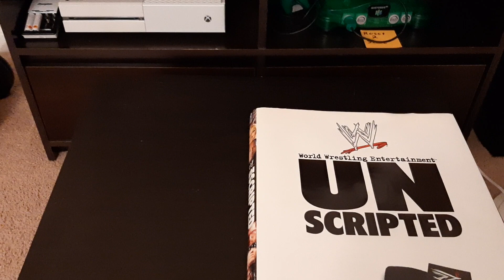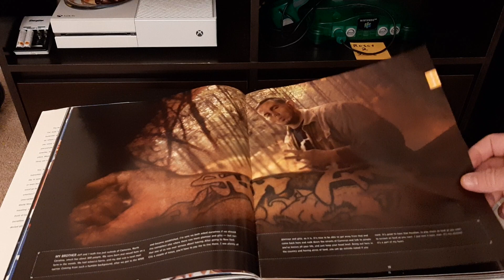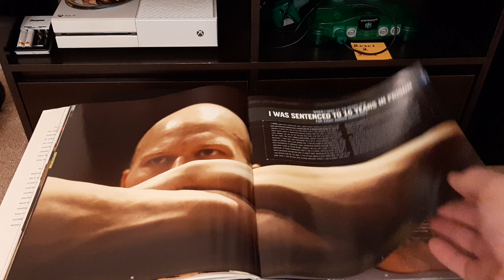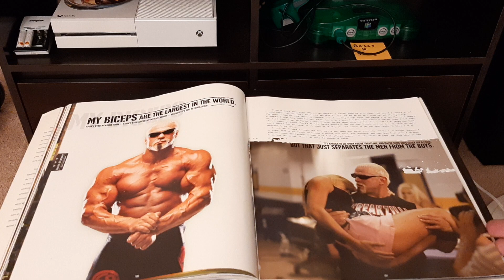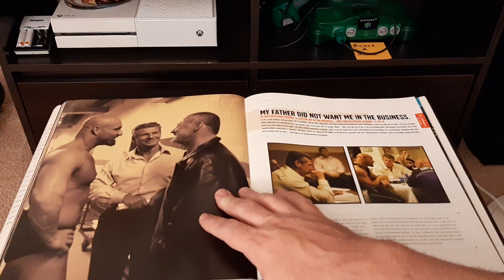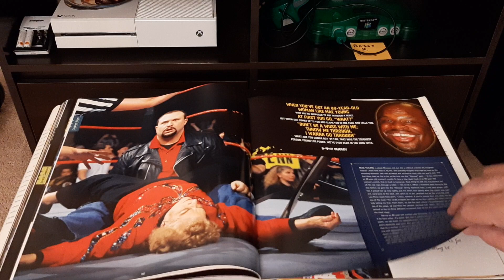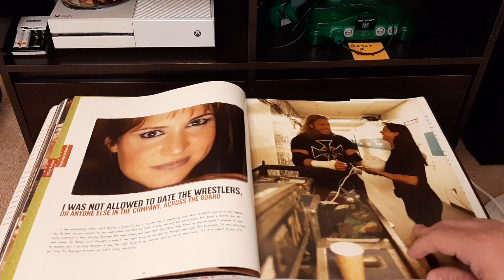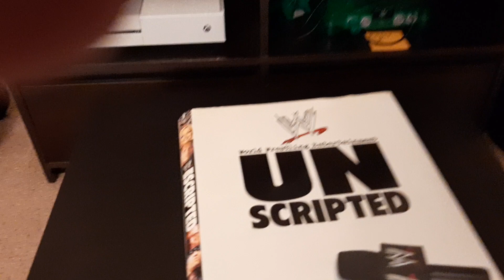WWE Unscripted & Ramblings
WWE Unscripted & Ramblings - May 2023